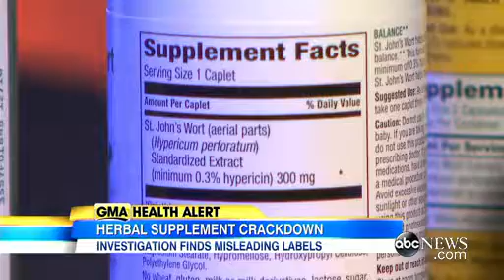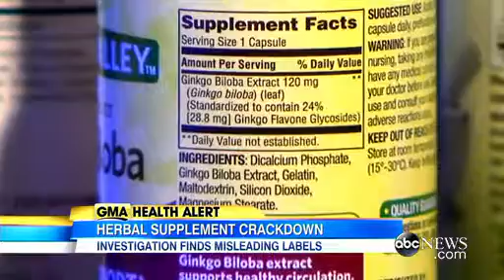JKHC - Harmful food supplements by big pharmaceutical companies - 16/4/17